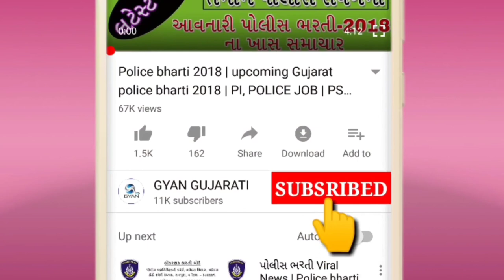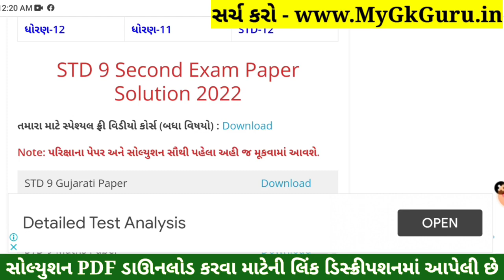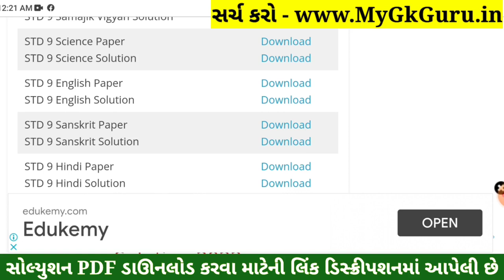STD 9 English Paper Solution 2022 50 Marks, STD 9 English Paper Solution 2022 Second Exam February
STD 9 English Paper Solution 2022 50 Marks, STD 9 English Paper Solution 2022 Second Exam February. STD 9 English Paper Solution 2022 Second Exam February 2022. STD 9 Second Exam Paper 2022.

STD 9 English Paper Solutio 2022 50 Mark

Dhoran 9 Angreji Second Exam Solution 2022,
Dhoran 9 Samajik English Second Exam Solution 2022,